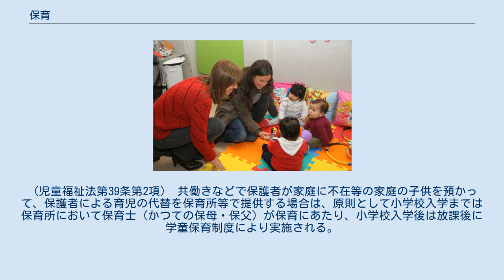保育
ブエノスアイレス・ビジャ・ソルダーティ周辺のスタンレー·カロライナ幼児センター 保育（ほいく）は、乳幼児を適切な環境のもとで健康・安全で安定感をもって活動できるように養護するとともに、その心身を健全に発達するように教育することである。
 保育は基本的に、乳幼児（つまり乳児および幼児）を養護し教育することであり、「養護」と「教育」が一体となった概念である。
家庭で行われている育児（子育て）は、通常、子どもの命を守り、衣・食・住の世話をする「養護」の機能と、言葉や生活に必要なことを教える「教育」の機能を併せ持つ。
これを保育と呼んでいるのである。
 保育所に関する規定がなされている児童福祉法では、保育における「教育」には、「義務教育及びその後の教育の基礎を培うものとしての満3歳以上の幼児に対する教育」は含まれていない。
 学校教育法では第22条において、幼稚園の目的を、「義務教育及びその後の教育の基礎を培うものとして、幼児を保育し、幼児の健やかな成長のために適当な環境を与えて、その心身の発達を助長すること」と定めている。
「義務教育及びその後の教育の基礎を培うものとしての満3歳以上の幼児に対する教育」は幼稚園が担っている。
 保育所における保育の内容については、厚生労働省の定める保育所保育指針に規定されている。
これは、文部科学省が定める幼稚園教育要領と内容の整合性が図られており、就学前教育として保育園と幼稚園は同じ目標を持つ。
 幼稚園教育要領および保育所保育指針では、保育の内容を基礎的事項と教育の5領域（健康、人間関係、環境、言葉、表現）に分けて規定している。
 児童福祉法では、第24条において、「児童の保育に欠けるところがある場合において、保護者から申込みがあったときは、それらの児童を保育所において保育しなければならない。」とあり、保育が本来、家庭で行われるべきものであることを前提としている（但し、2006年時点での3歳から5歳児の保育所入所児と幼稚園入園児の合計の同年齢層人口比は87.5%に達しており、前記の理念と現実との乖離は著しい）。
 小学校においても、10歳までは自立が困難であり、教育は基本的に養護の機能を含んだ保育である必要があるともいわれている。
 また、児童福祉法における児童とは、満18歳に満たない者をいい、特に必要があると判断された場合は、保育所で保育を行うことができる。
（児童福祉法第39条第2項） 共働きなどで保護者が家庭に不在等の家庭の子供を預かって、保護者による育児の代替を保育所等で提供する場合は、原則として小学校入学までは保育所において保育士（かつての保母・保父）が保育にあたり、小学校入学後は放課後に学童保育制度により実施される。